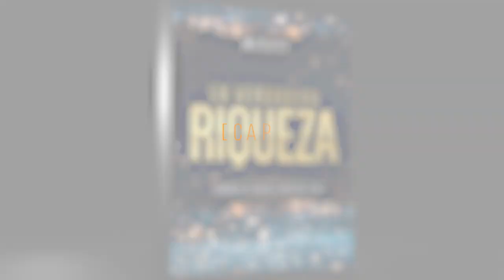Sem. de Mayordomía Cristiana | CAP 10 - "Deshonestidad en la Iglesia"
Semana de énfasis espiritual
CAP 10 - "Deshonestidad en la Iglesia"
Junto al Pr. Edinson Vásquez y el Pr. Heyssen comenzamos la semana de impacto en mayordomia.
Comparte esperanza